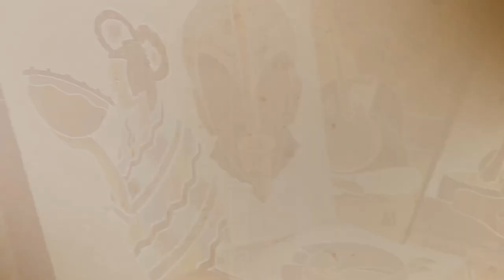CHRONIXX & Zinc Fence Redemption live @ Main Stage 2017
Live show recorded at
24* ROTOTOM SUNSPLASH
12-19 Aug Benicàssim Spain